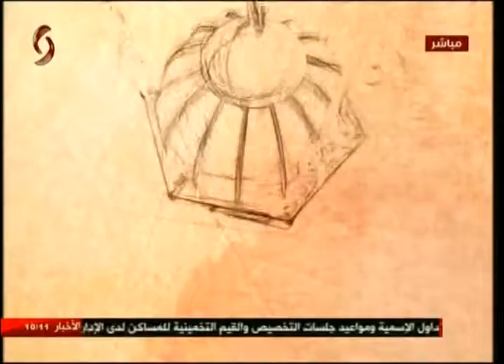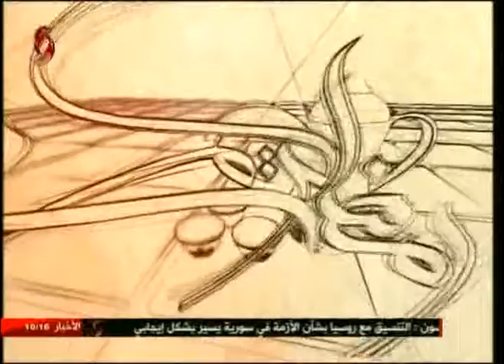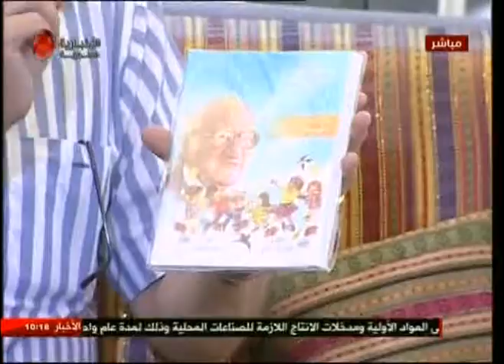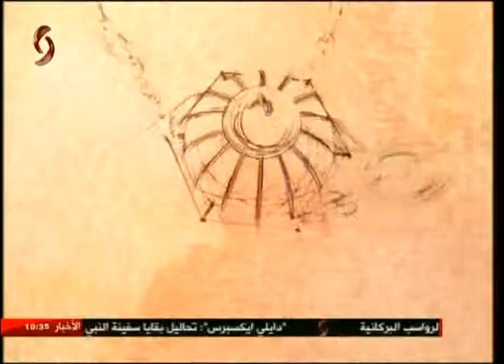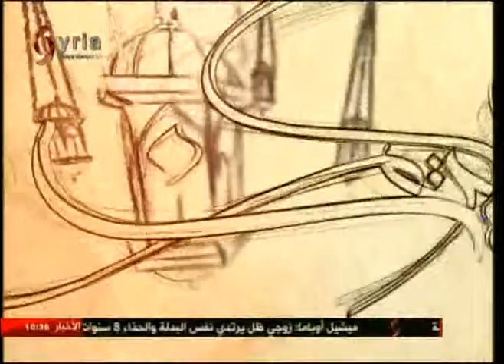صباحنا غير 14-06-2017 نور الابراهيم & سلمى عودة